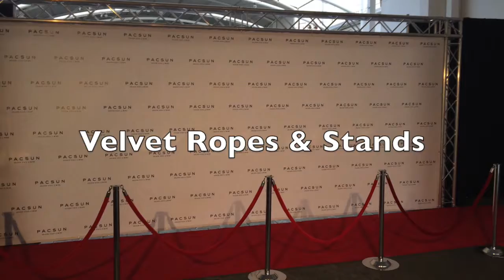Red Carpet and Velvet Rope Services in Los Angeles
Red Carpet and Velvet Rope Services provided in Los Angeles by premier event production company Red Carpet Systems.